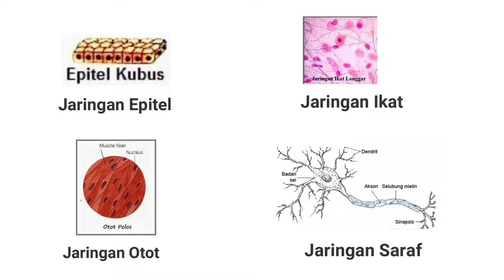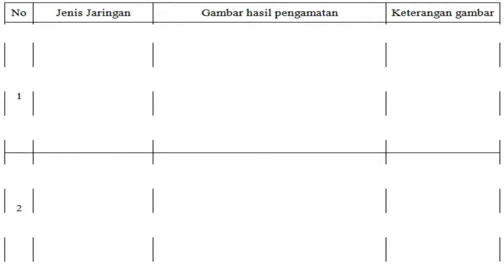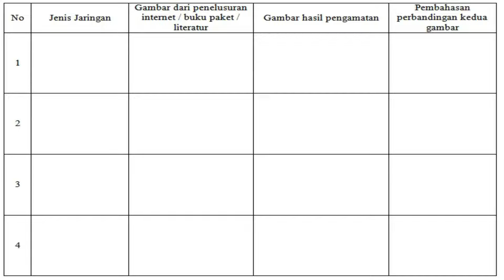Media Pembelajaran Biologi Berbasis TIK “JARINGAN HEWAN”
JUDUL PROGRAM : VIDEO Pembelajaran menyajikan data hasil pengamatan struktur jaringan dan organ pada hewan

SASARAN : SMA

KELAS/SEMESTER : XI/1

JUDUL/TOPIK : Jaringan Hewan

MATERI POKOK : Menyajikan data hasil pengamatan struktur jaringan dan organ pada hewan

MATERI PEMBELAJARAN : Menyajikan data hasil pengamatan struktur jaringan dan organ pada hewan

KOMPETENSI DASAR : 4.4 Menyajikan data hasil pengamatan struktur jaringan dan organ pada hewan.

INDIKATOR PENCAPAIAN :
4.4.1 Melakukan pengamatan bentuk-bentuk jaringan hewan dengan menggunakan preparat awetan jaringan hewan
4.4.2 Menyajikan data hasil pengamatan struktur jaringan dan organ pada hewan

PENGEMBANG : Ni Luh Putu Suratna Dewi, S.Pd.M.Pd